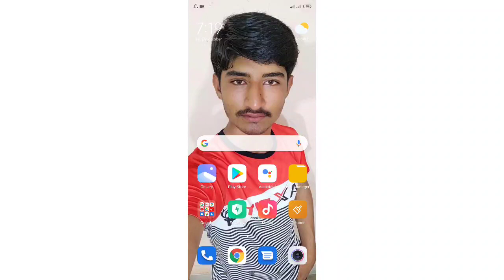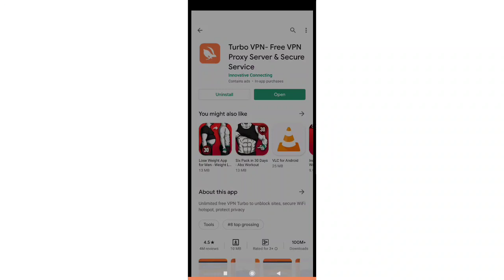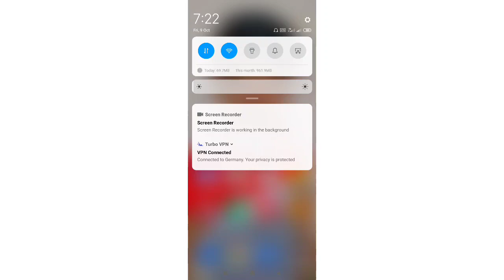How To Use Tiktok After Ban | Tiktok Ban In Pakistan | How To Unban Tiktok Pakistan 2020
How To Use Tiktok After Ban | Tiktok Ban In Pakistan | How To Unban Tiktok

ban hone ke bad bhi tiktok kaise chalaye
Tik tok ban in Pakistan
Tik tok not open
Tik tok india ban
Tiktok mobile par kyu nahi aa raha
Tik tok play store se download kyu nahi ho raha
tiktok mobile par open kyu nahi ho raha
Tiktok not open
Tiktok kab start hoga dobara
Tiktok not working
Tiktok band kyu hua
Tiktok not working problem solve
Tiktok mobile me use nahi kar pa rahe ha
tik tok band india
tik tok dobara chalu kab hoga
tik tok kab start hoga dobara
tik tok not showing
tik tok ban app not open
tik tok mobile me use nahi kar pa rahe hai
how to use tiktok after ban in India 2020
how to use tiktok after ban in America
how to use tiktok after ban in usa
how to use tiktok after ban in us 2020
how to use tiktok after ban in Pakistan tamil
how to use tiktok after ban in Pakistan malayalam
how to use tiktok after ban in usa English